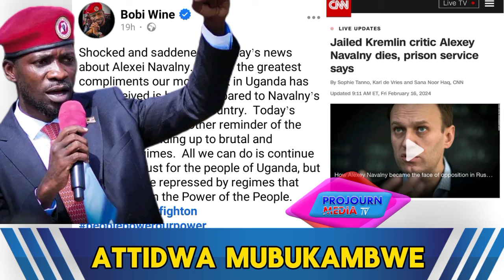Kitalo Yatiddwa Bobi wine abisse nfanfe we Owa opposition eyatiddwa Mukomera e russia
Shocked and saddened by today’s news about Alexei Navalny. One of the greatest compliments our movement in Uganda has ever received is being compared to Navalny’s brave fight in his home country. Today’s tragic news is yet another reminder of the dangers of standing up to brutal and powerful regimes. All we can do is continue fighting not just for the people of Uganda, but for all of those repressed by regimes that don’t believe in the Power of the People.